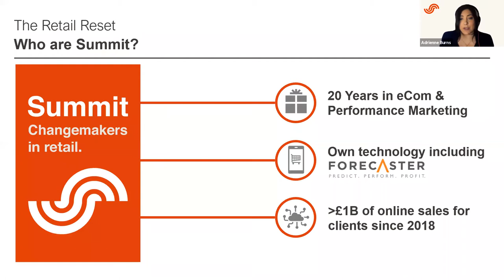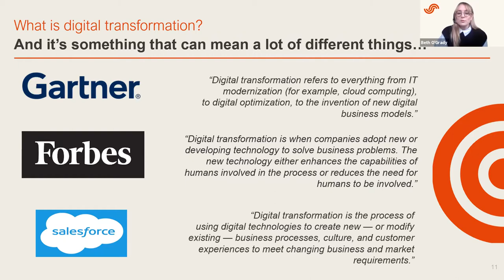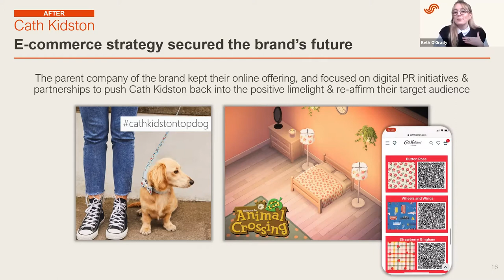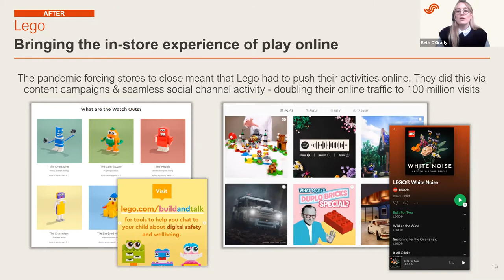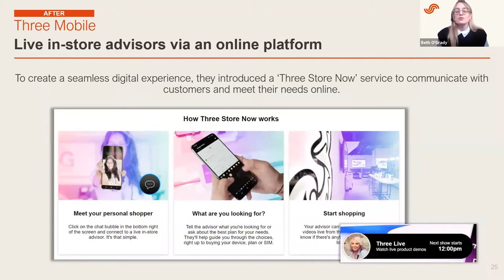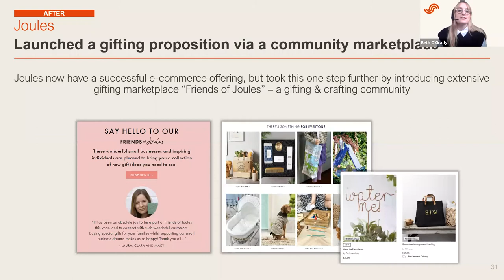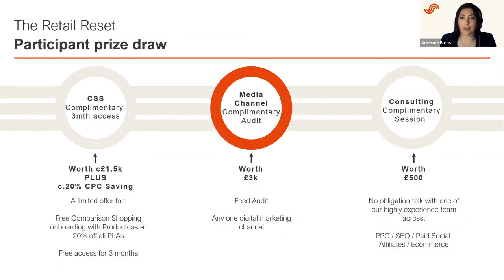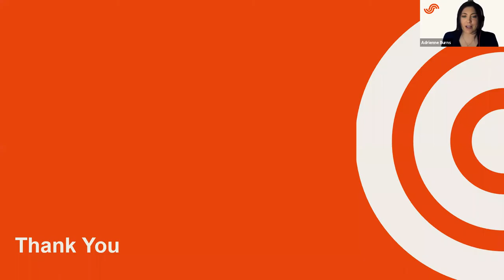How to exceed customers' digital expectations in 2021 | The Retail Reset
Digital Transformation is a term that’s been doing the rounds for years, but what does it actually mean? And how can you use it to maximise your revenue? We’ll be speaking to industry experts and exploring the importance of putting your audience first. We’ll also be showcasing the brands who have excelled in bringing their in-store experience online and how they’ve done it.